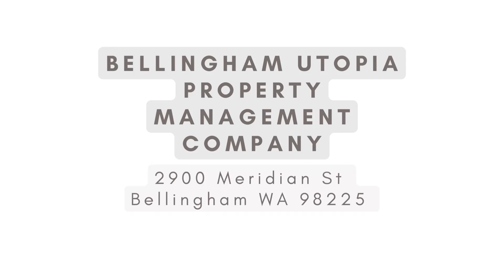Bellingham Property Management Presents - 2904 Lincoln Street Bellingham, WA 98229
Centrally located three bedroom, two bath townhouse style duplex. Kitchen features stainless steel appliances and granite countertops, open to downstairs living room. Bathroom downstairs includes standing shower. Bathroom off master in addition to two upstairs bedrooms. Comes with full size washer and dryer. One car garage for storage. Large, fenced backyard, with a patio. Plenty of parking. $75 flat rate fee for water/sewer.

WABRE#20109036